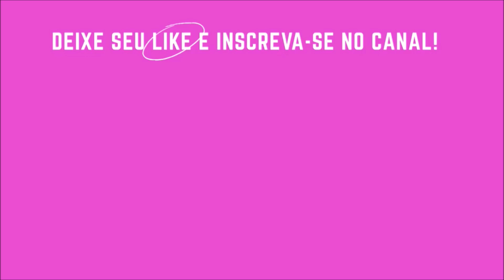MEGA COMPRINHA RENNER | MUITOS ACHADINHOS NOS SALDOS ONLINE (SETEMBRO 2022)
Mais um vídeo mostrando a mega comprinha nos saldos online das lojas renner com peças e preços imperdíveis!